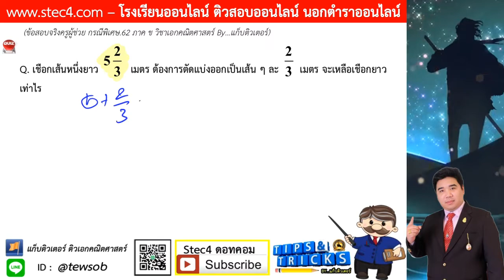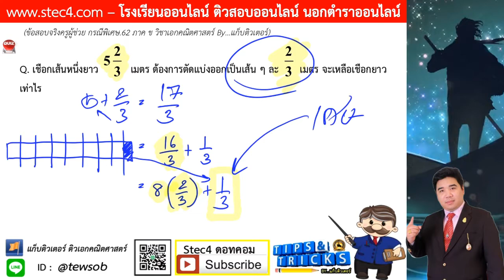((ข้อ 19)) เฉลยละเอียดข้อสอบจริง ภาค ข วิชาเอกคณิต ครูผู้ช่วย สพฐ.กรณีพิเศษ 62 By...แก็บติวเตอร์